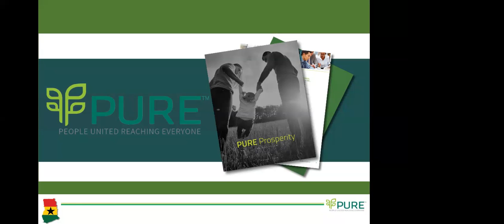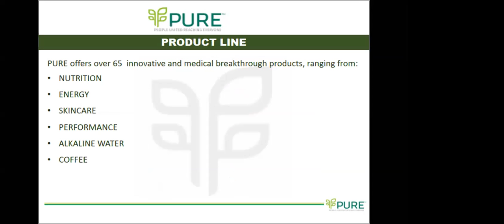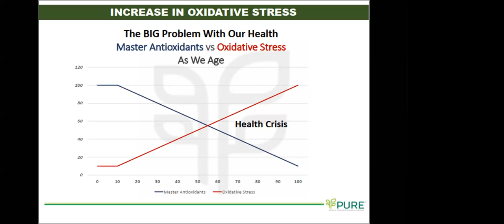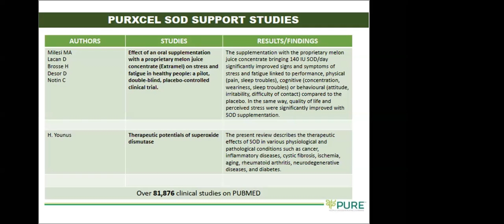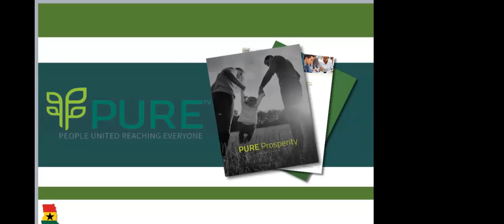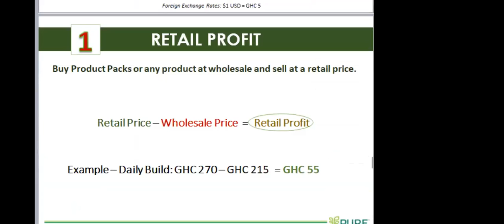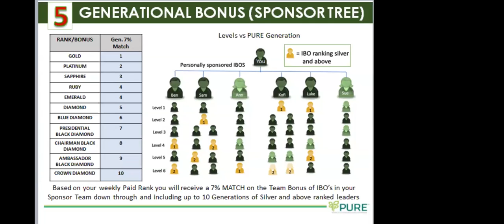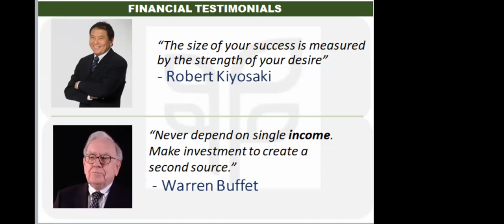PURE GHANA BUSINESS PRESENTATION 2